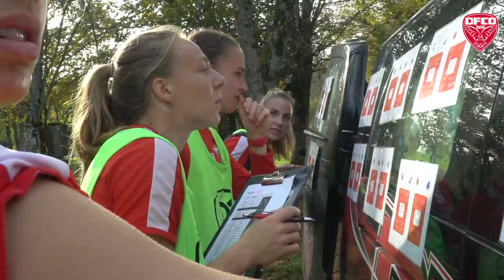Sortie cohésion pour nos féminines !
Hier après-midi, nos féminines avaient rendez-vous dans le Val-Suzon pour une sortie cohésion. Elles devaient réaliser plusieurs défis !